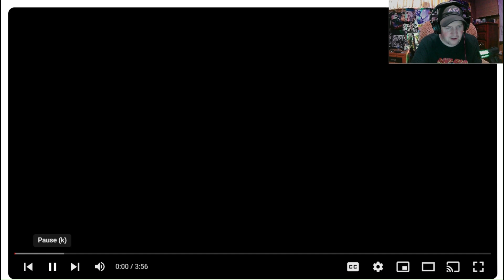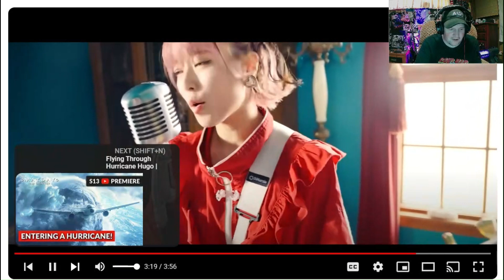The Fam Jay Crew Reacts To NEK! - MAZE (Official Music Video)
NEK! - MAZE (Official Music Video) Copyright